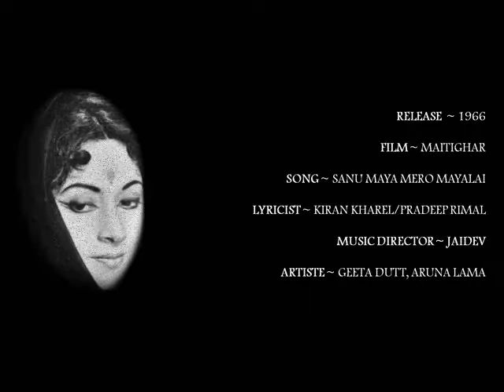SANU MAYA MERO MAYALAI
Release – 1966

Film – Maitighar

Song – Sanu Maya Mero Mayalai

Lyrics – Kiran Kharel/Pradeep Rimal

Music Composer – Jaidev

Artiste – Geeta Dutt, Aruna Lama

Courtesy - Sumononjali Films